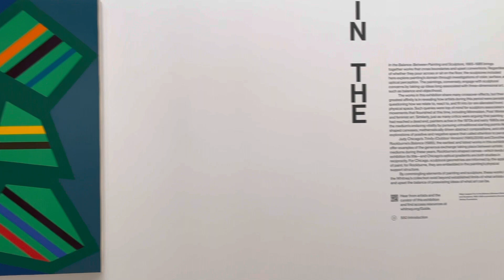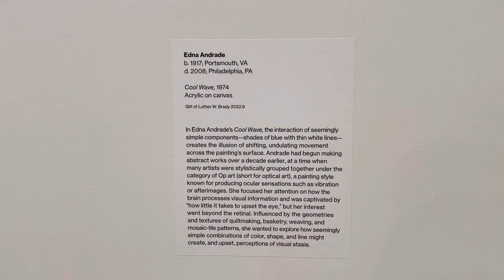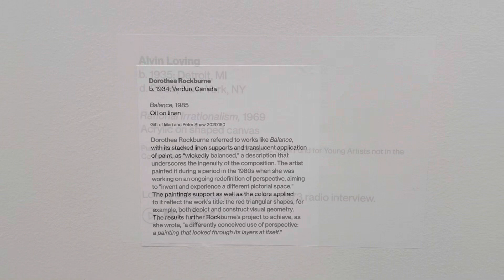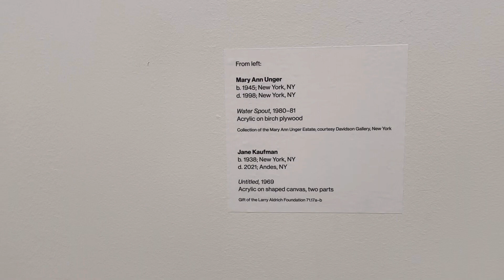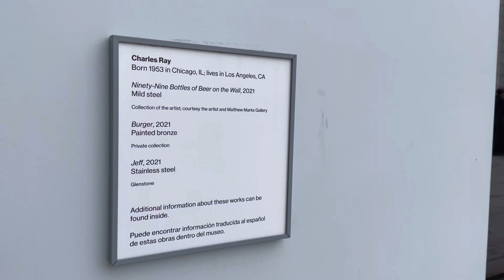American artist 1965–1985_Whitney Museum 2023_In the Balance:Between Painting and Sculpture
In the Balance: Between Painting and Sculpture, 1965–1985 brings together artworks from the Whitney's collection that cross boundaries and upset conventions. Regardless of whether they pour across or sit on the floor, the sculptures included here explore painting’s domain through investigations of color, surface, and optical perception. The paintings, conversely, engage with sculptural concerns by taking up ideas long associated with three-dimensional art, such as balance and objecthood.

The works share many crossover effects, but their greatest affinity is in revealing how artists during this period were persistently questioning how we relate to, react to, and fit into (or are alienated from) physical space. Such queries were top of mind for sculptors associated with movements that flourished at this time, including Minimalism, Post-Minimalism, and feminist art. Similarly, just as many critics were arguing that painting had reached a dead end, painters active in the 1970s and early 1980s asserted the medium’s enduring vitality by pursuing untraditional starting points like shaped canvases, mathematically driven abstract compositions, and other explorations of positive and negative space that called attention to perception.

By commingling elements of painting and sculpture, these works exist beyond established limits of what artists can do and upset the balance of preexisting ideas of what art can be.

This exhibition is organized by Jennie Goldstein, Assistant Curator at the Whitney Museum of American Art.

We are helping your art collecting.